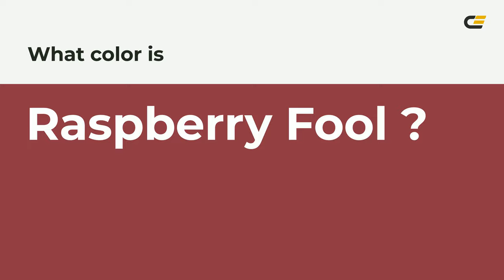Raspberry Fool color 8e3643 hex color - Red color - Cool color 8e3643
What color is Raspberry Fool ? 8e3643 hex color - Red color - Cool color 8e3643

Hex 8e3643 Color Code is also known as Raspberry Fool color.